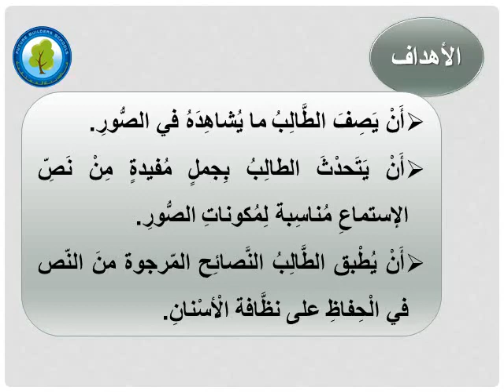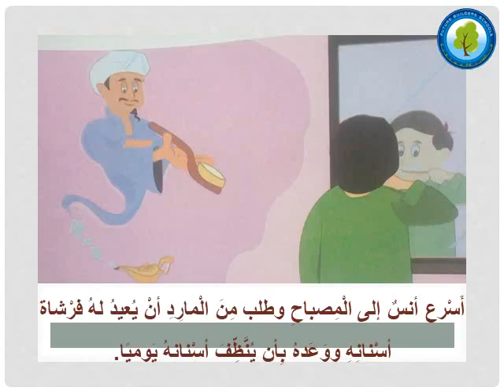درس اللغة العربية "أسناني السليمة أتحدث" الصف الثالث الأساسي